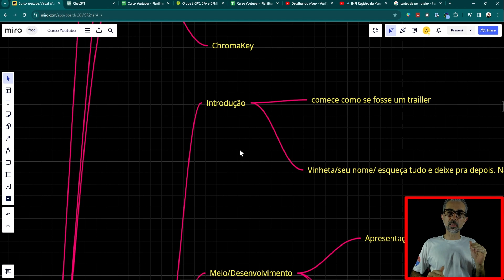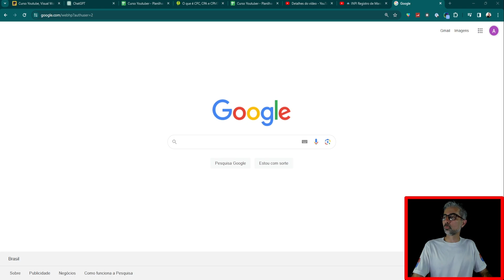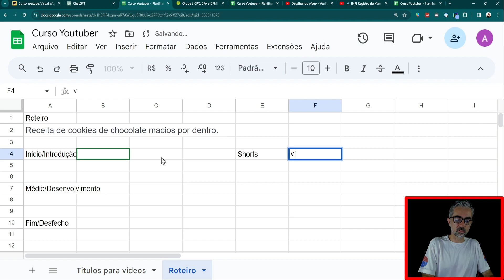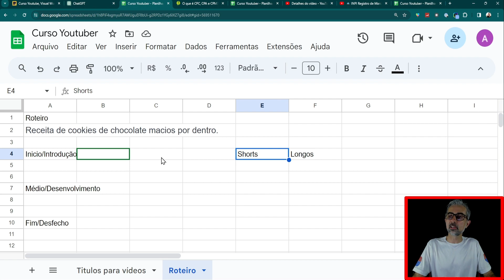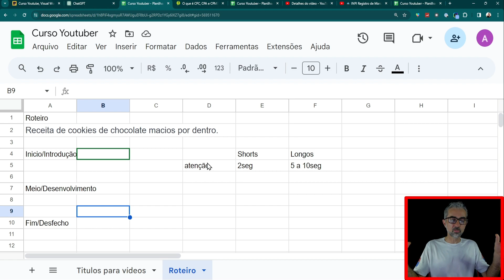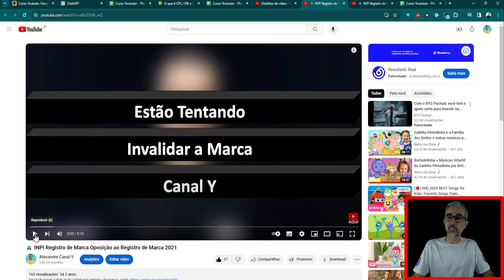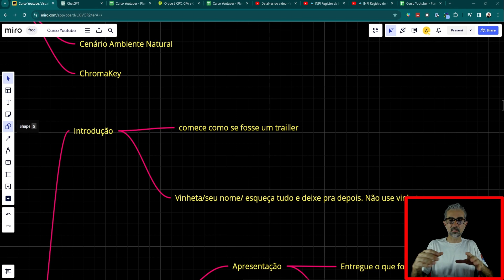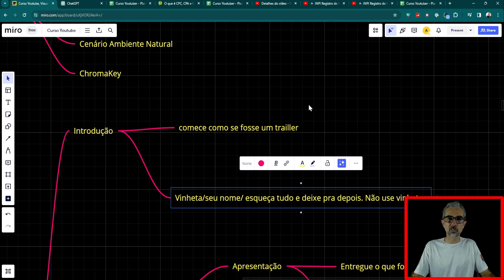ROTEIRO ENGAJADOR PARA CANAL YOUTUBE | Aula 30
Crie Roteiros engajadores no seu canal Youtube. Criar roteiro impactante irá prender os espectadores no seu vídeo e conseqüentemente o seu canal Youtube irá crescer mais rapidamente. Todo Youtuber precisa conhecer de roteiros, para criar bons vídeos.

Siga este curso completo e realize o seu sonho. Compartilhe com quem precisa.